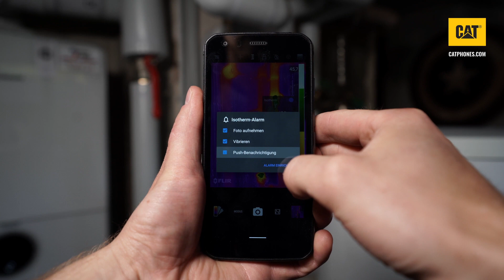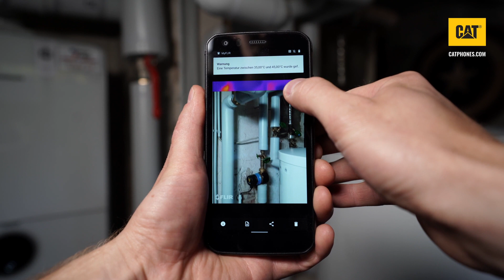FLIR Wärmebildkamera - Tipps & Tricks #5 mit Nerdy Timber: "Isotherm"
In diesem Video gibt euch Nerdy Timber Einblicke in die Funktionen der IR Skala, Isotherm und dem Alarm Modus.

Die IR Skala wird auf der rechten Seite dargestellt und zeigt die Beziehung zwischen den erfassten Temperaturen und den im Bild dargestellten Farben.

Im Menübereich Isotherm und Alarm kannst du Temperaturbereiche mit Ober- und Untergrenze definieren. Um eine Über- bzw. Unterschreitung nicht zu verpassen, kannst du bestimmte Automatisierungen einstellen, die dich darauf aufmerksam machen.